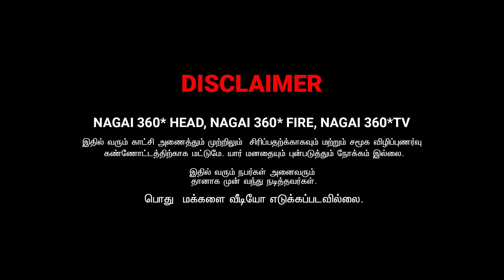POLICE - யிடம் மாட்டிக்கொண்ட சர்மேஷ் | SARMESH VIDEO | NAGAI 360* FIRE